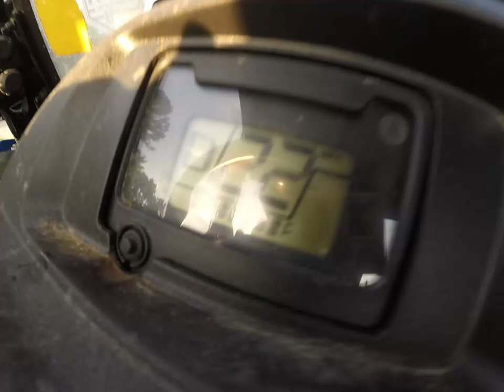we do have a honda 700 side by side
we road the hinda 700 side by side.